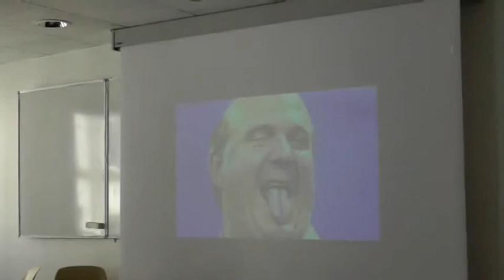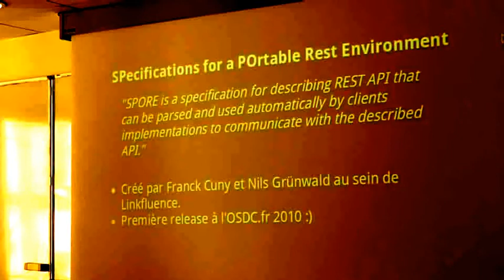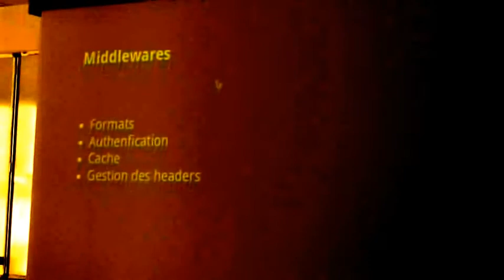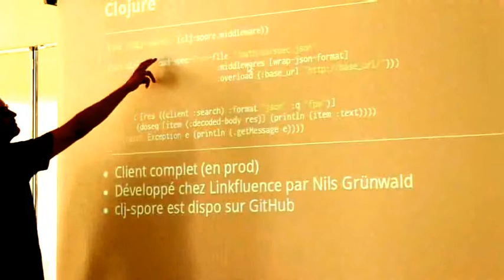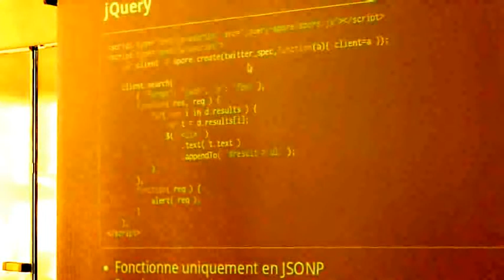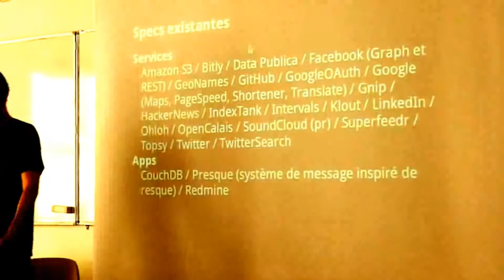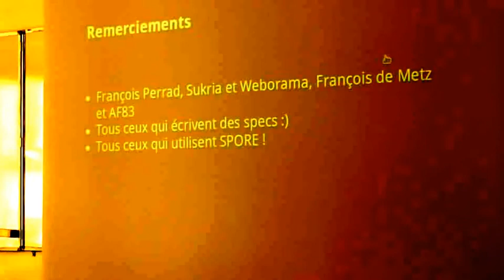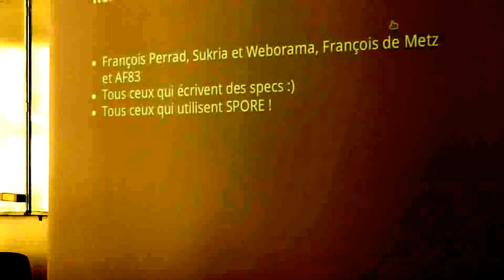SPORE - La solution polyglotte pour accéder aux API REST‎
Journées Perl 2012: Talk présenté par Camille Maussang (cmaussan).

SPORE (Specification to a POrtable Rest Environment) est une suite d'outils pour accéder de façon simple aux API REST qui pullulent aujourd'hui sur le web. La présentation montrera comment écrire une spec SPORE pour une API existante afin, ensuite, d'accéder à l'API depuis n'importe quel langage.